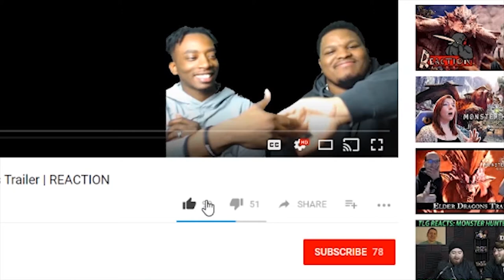99 OVERALL CAUGHT SLEEPING! NBA 2K18 | CLOSE FIGHT!!